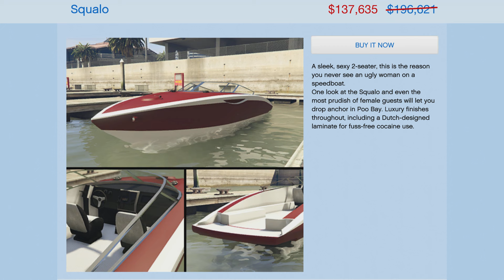GTA Online 4X MONEY OFFICIAL WEEKLY UPDATE!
Light week for money bonuses but still some good money to be made along side some decent discounts aswell.

Heyooo whats going on everybody my name is Tylarious! I make Videos and Livestream Daily! I play Rockstar Games, FPS, and more! The GTA Online Content I create are things like Legitimate Money Guides, Money Grinds, Business Guides, Car Reviews, Top Lists, Tutorials, Live Streams, and way more. I am your Ultimate Guide for Everything GTA Online!